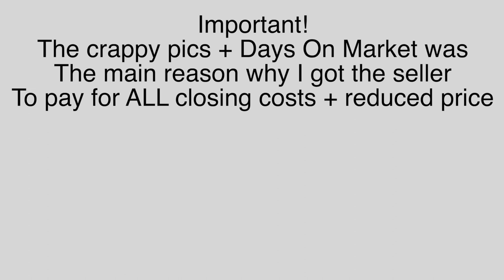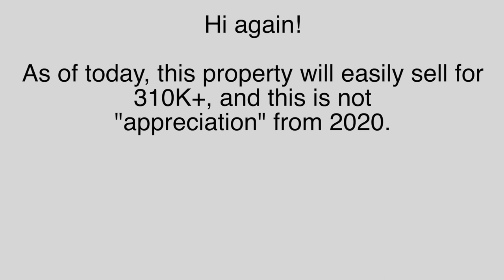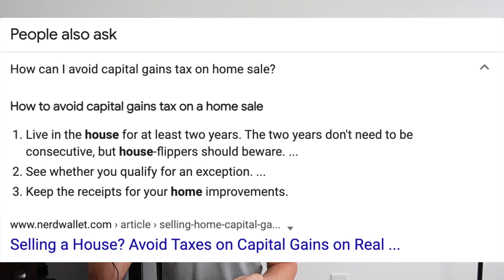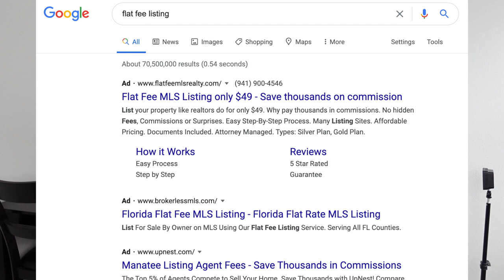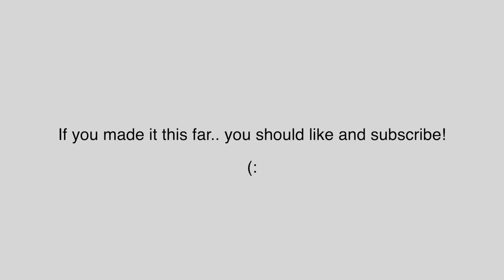[$50,000 FAST] Buying a crappy condo step by step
Step by step how to buy a property and make $50,000+ in your bank account. Don't get this process mistaken by iconic Meet Kevin or Graham Stephan's methods. These will work with almost anyone employed and avoid HUGE down payments and reno costs. Apologies for the room being boring, I will add fancy photos and stuff later...for now, the content is gold. (;